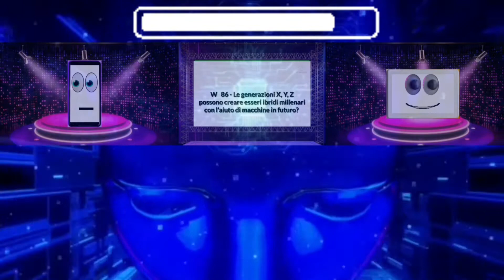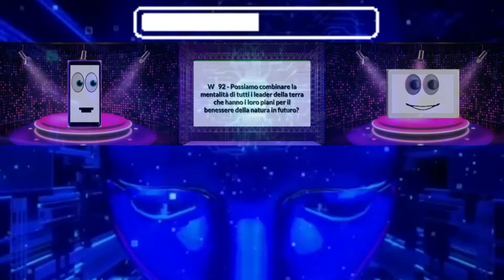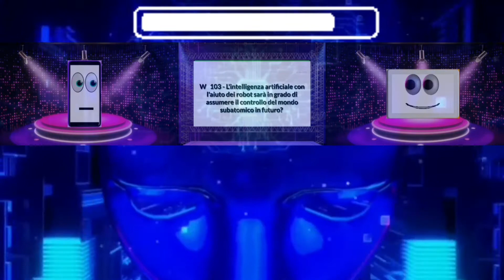POTERE 112 FUOCO & 85-112 DOMANDE SUL CAPITOLO TRE DI VOLTE AL FUTURO DA ANNI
MONDO ROSSO:

BENVENUTO A RISPOSTE E DOMANDE

VERIFICA QUI LA TUA CONOSCENZA LASCIANDO COMMENTI PER AIUTARE LA FAMIGLIA A UTILIZZARE LA FONTE DI INFORMAZIONE PER DARE RISPOSTE ALLE DOMANDE DEL FIGLIO SU ARENA.

LE DOMANDE SONO SEMPLICI E FACILI RICERCA IL TUO MOMENTO PER LA VERITÀ.

PROVA LA TUA EFFICIENZA PER RISPONDERE A TUTTI.

MONDO VERDE:

PER MAGGIORI DETTAGLI SUI TEMPI A FUTURI DA ANNI

MONDO BLU:

TROVA OMBRE DI DOMANDE DA CAPITOLI DELL'ALBUM SULLA MIA PAGINA.

MONDO DIGITALE:

SI PREGA DI SOSTENERE CON LA DONAZIONE DI QUALSIASI IMPORTO PER I PROSSIMI 3 PROGETTI D'ARTE ESCLUSIVI.

SE INTERESSATO FARE SPONSORIZZAZIONI PER LA TUA PUBBLICITÀ SUL MIO ART
O
INVESTIRE QUALSIASI INTERO PROGETTO CON R.O.I DA 4 ANNI.

SI PREGA DI CONTATTARE PER I DETTAGLI.

CONDIVIDI E SUPPORTA!